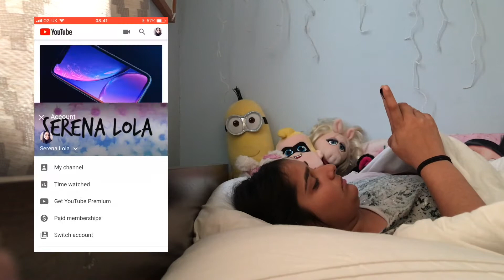AUTUMN/FALL MORNING ROUTINE!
What is up guys! Today I'm doing my autumn/fall (whatever you call  it) morning routine! So I hope you enjoy this video and make sure you like, comment subscribe and follow my social media linked below and if you liked this video check out my last video on my channel and all my others love you lots x